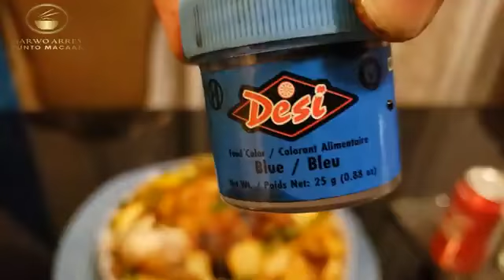bariis iyo dooro ama digaagad oo calankii